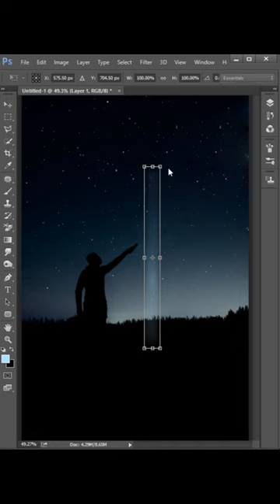Torch Light Effect II Photoshop Tutorial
Torch Light Effect
How To Create Torch Light
Create Spot Light In Photoshop
Photoshop Spot Light Tutorial
Photoshop Me Light Effect Kaise Lagaye
Light Photoshop Video
Photoshop Tutorial
Photoshop Tool
Photoshop Kaise Seekhe
Photoshop manipulation
Photoshop Beginners Course
Photo Editing
Adobe Photoshop
Photoshop Video